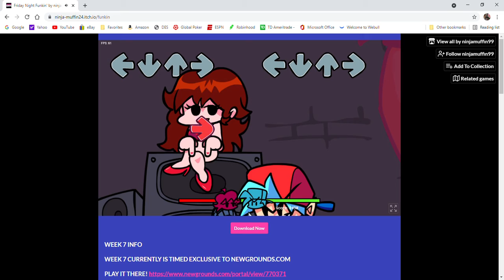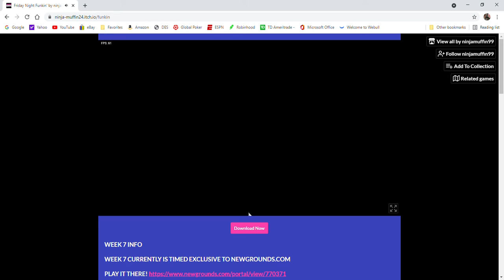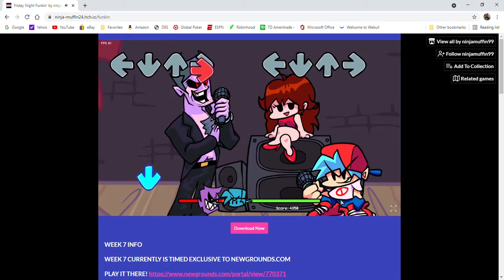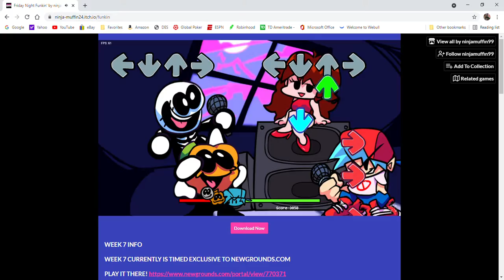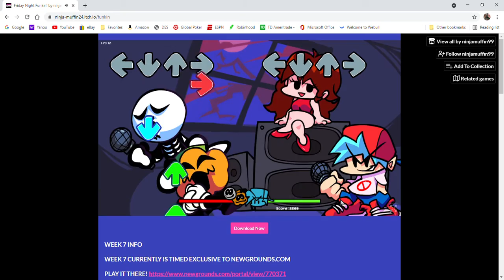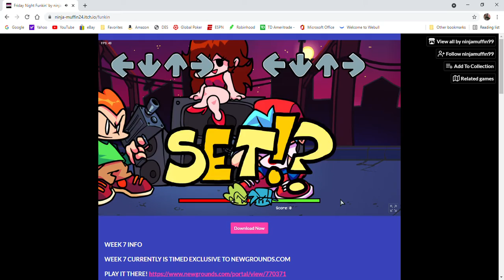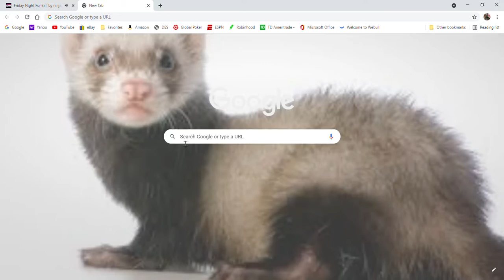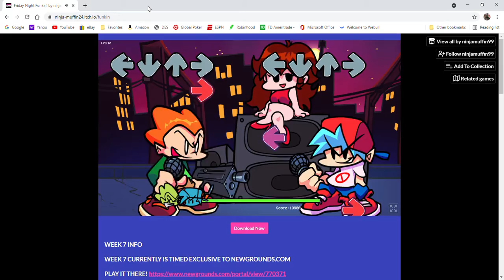Friday Night Funkin part 1 (weeks 1,2 and 3)